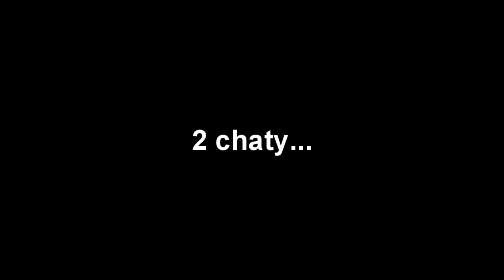Klettersteig Tour : Silberkarklamm - Rosina Klettersteig - Guttenberg-Haus